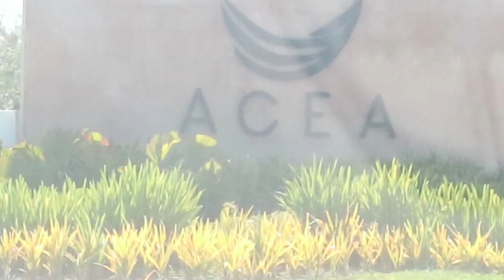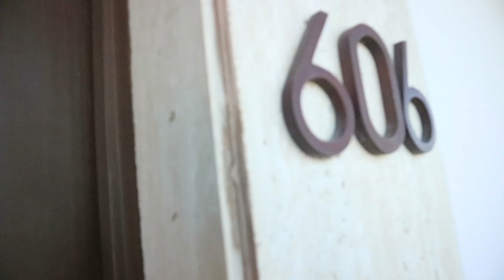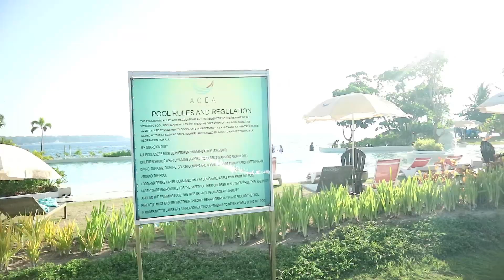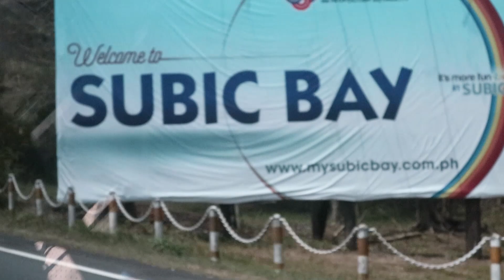ACEA RESORT SUBIC BAY - Staycation Review | GeloPinedaVlogs004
Hey guys! hope you liked this video!